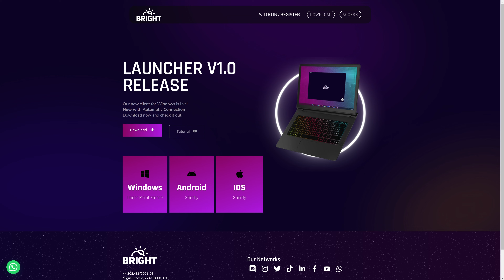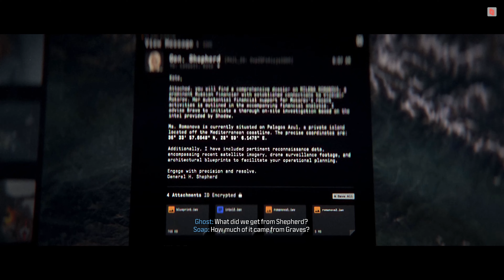FIRST LOOK at BRIGHT GROUP | MW3 Campaign | OLIGARCH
The Bright Group is a cloud PC provider located in Brazil and they offer their own custom cloud PC in Brazil and Google Cloud PCs in Brazil, the US and Europe. They have several plans available for purchase from hourly to monthly configurations including an hour FREE TIER! They will have an app to get access to your cloud PC soon which should make access to machine very easy. Right now I have access through Remote desktop and Parsec with their Nvidia T4 configuration. I have a first look at gameplay on the service with the Modern Warfare 3 campaign mission Oligarch. I’ll be playing at 4K to see how well I can push this configuration.